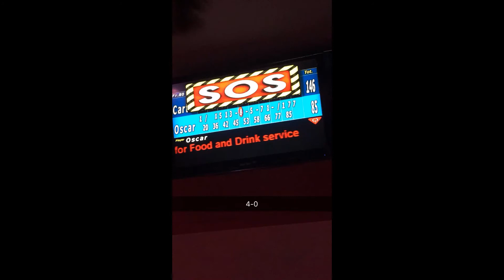Carter Reynolds Snapchat Story 1-10 October 2016